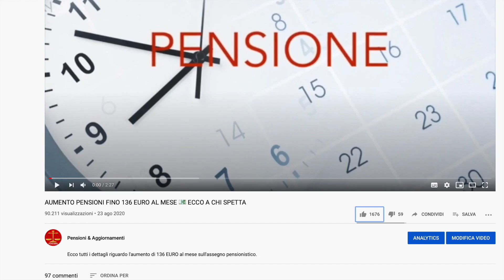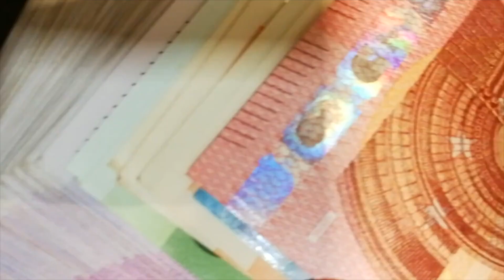PENSIONI: DA GIUGNO CAMBIA TUTTO! ⚠️ La CONFERMA POCHE ORE FA